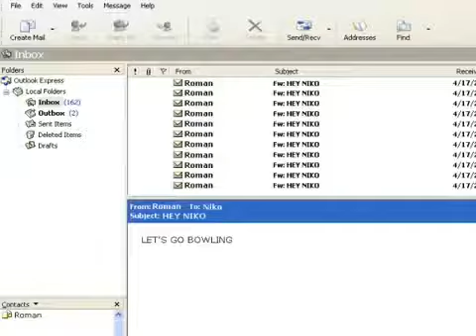Piss Off Roman - GTA IV Animation